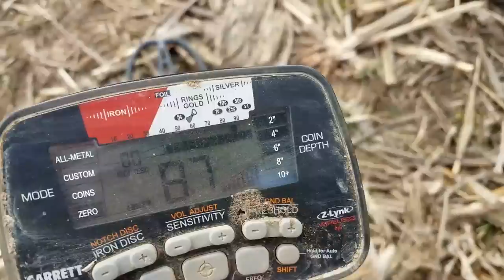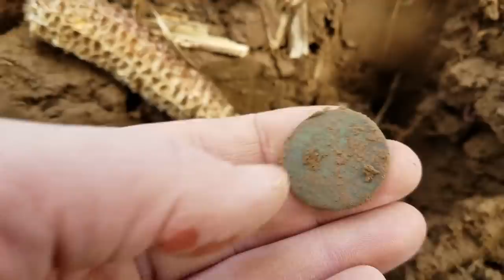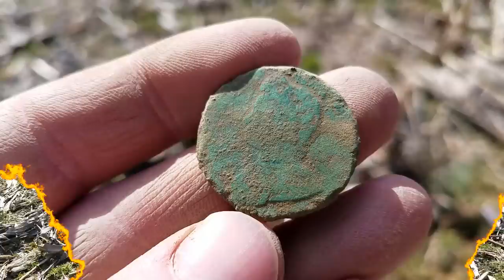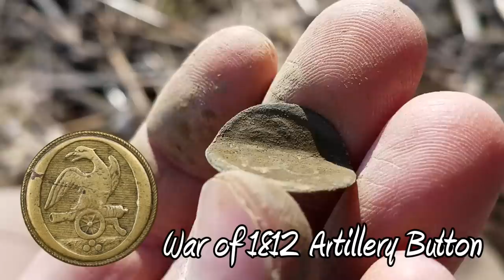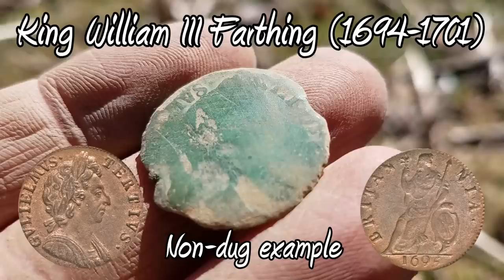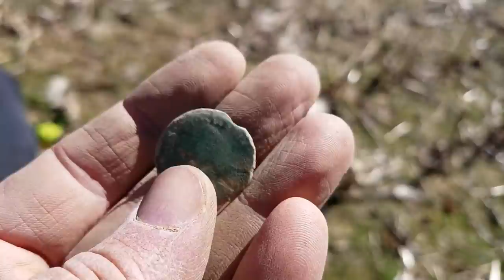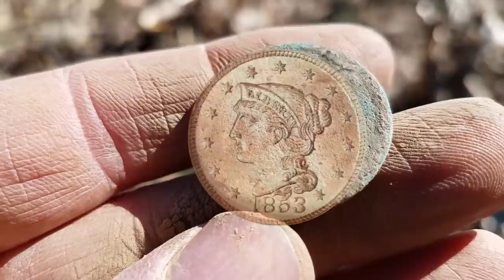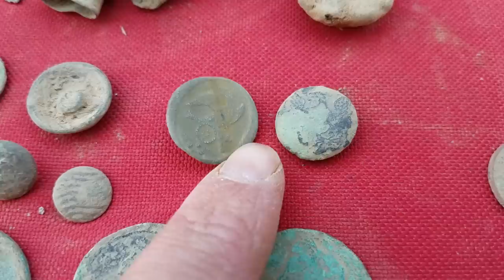Extremely Old Coins Found Treasure Hunting Historic Colonial Farm Field! 1600's Coinage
We return to our 1660’s Farm Permission. This time we Metal Detect the back fields. We only had a few hours, but that didn’t stop us from having an amazing time saving colonial coins and relics. Bill finds his oldest coin ever!

New Channel!